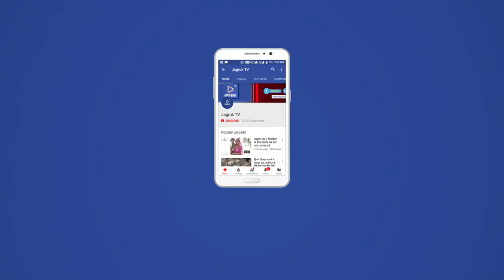JAGRUK TV : बांसवाड़ा : राजस्थान गौरव यात्रा का चौथा दिन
मुख्यमंत्री ने की त्रिपुरा सुंदरी मंदिर में पूजा-अर्चना

मुख्यमंत्री वसुंधरा राजे ने राजस्थान गौरव यात्रा के चौथे दिन की शुरुआत मंगलवार को त्रिपुरा सुंदरी मंदिर में दर्शन के साथ की। मुख्यमंत्री करीब 12 बजे मंदिर पहुंची और पूजा अर्चना कर प्रदेश में खुशहाली की कामना की। इसके बाद वह गांगड़तलाई में सभा को संबोधित करने के लिए रवाना हुई।
गांगड़तलाई में मुख्यमंत्री ने छींच के ब्रह्मा मंदिर के समीप स्थित सरोवर के विकास और गांगड़तलाई से मोना डूंगर सड़क के लिए एक-एक करोड़ रुपए देने की घोषणा की और कहा कि बागीदौरा में भाजपा विधायक नहीं होने से विकास कुछ कम हुआ है लेकिन इस बार भाजपा का विधायक जीतने पर वे क्षेत्र में विकास की गंगा बहाएंगी। मुख्यमंत्री ने राजस्थान गौरव यात्रा के चौथे दिन बांसवाड़ा जिले के गांगड़तलाई में आम सभा को संबोधित करते हुए केन्द्र और राज्य सरकार की विभिन्न कल्याणकारी योजनाओं का हवाला देते हुए प्रदेश के लाभार्थियों का जिक्र किया।